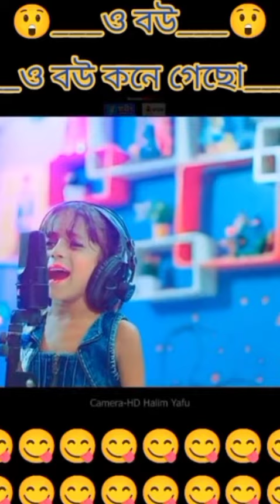you have a chance could to make a payment of my favorite places 😉😉😉😉😉😉😉😉😉😉